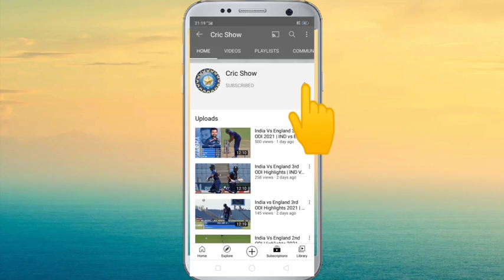Rugby league 4 gameplay :Italy vs Australia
Rugby Gameplay
Rugby League 4 gameplay
rugby Rugby Gameplay